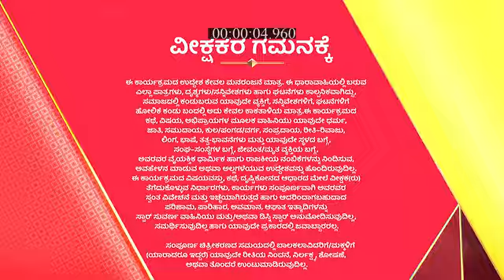Marali_Manasagide_S1_E401_EPISODE_Reference_only.mp4